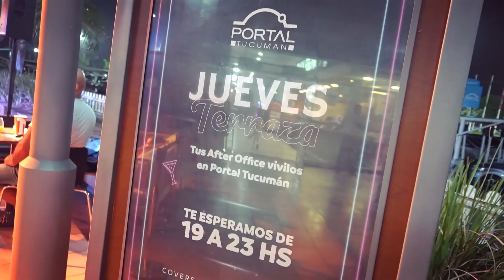SHOW ON 49 -Noche de terranza en el Shopping Portal Tucuman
Noche de terranza en el Shopping Portal Tucuman, una propuesta nueva para que disfrutes todos los jueves para relajarse, compartir tragos, divertirse.
Nuestros conductores de lujo⭐️: @renzospuches y @verorojkes
📺Todos los sábados te acompáñanos a las 20:30 hrs por ELOCHOTV para mostrarte los mejores eventos en Tucumán.